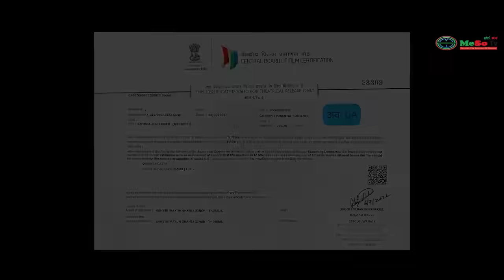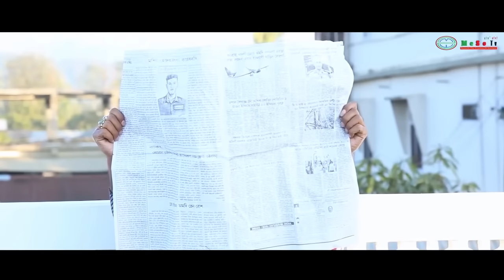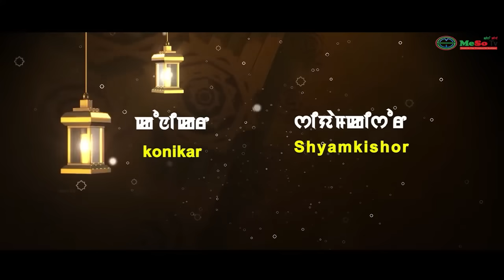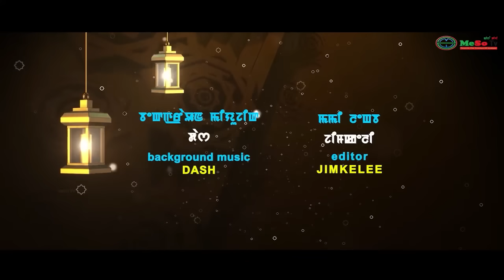atomba alias ali khan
LAININGTHOU FILMS
Atomba @ Ali Khan

Story/Screenplay: HilimI(Ibomcha)

Producer: Kshetrimayum Shanta Singh